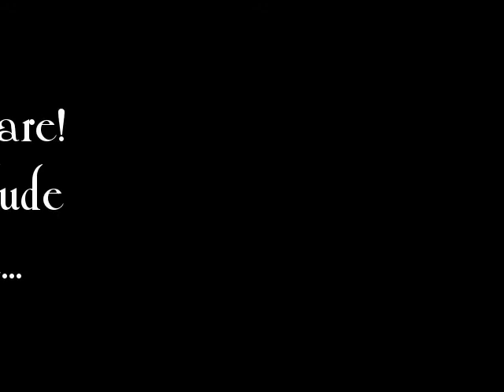Hippie Show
Y0u g0ts tu B Hippie Ur Else!!